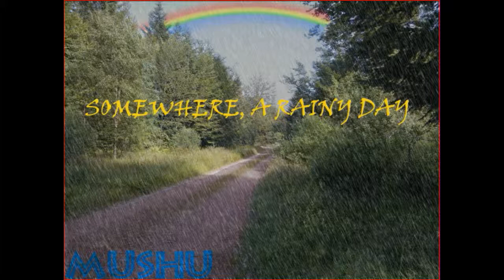Mushu - Somewhere, a rainy day ( Piano Song FL)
Musique piano, orchestre faite avec FL STUDIO et
ReFX Nexus
Behringer UMX 610 ( midi controller)